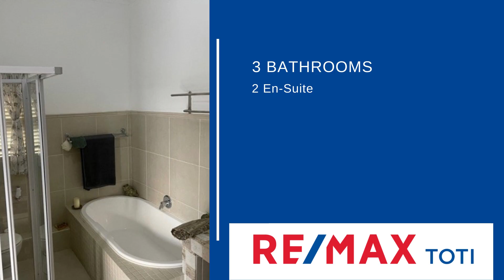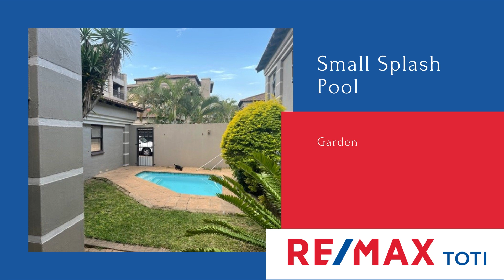4742156 - Villa on the beach front.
Spacious 3 bedrooms, 3 bathrooms, 3 Store house in a secure complex on the main beach in Amanzimtoti.
Fully tiled with BIC in all bedrooms.  Each bedroom has there own balcony.
Main bedroom and 2nd bedroom got both en-suite bathrooms.
Open plan living areas walking out onto a covered veranda with built in braai.
Small splash pool with a garden.  Double LUG.
BONUS Pet friendly for 1 small/medium size dog or a small dog and cat.
Excluding electricity and water.
Available 1 July 2021.